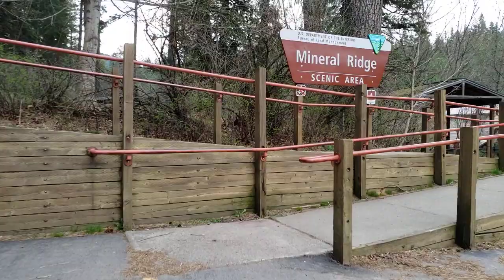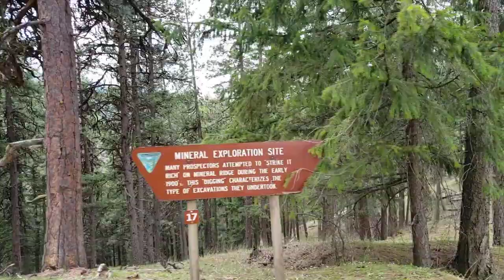Hiking Viking - Mineral Ridge (Coeur d'Alene, ID)